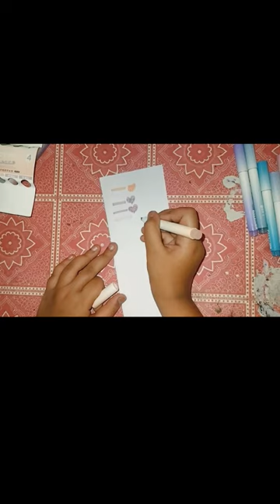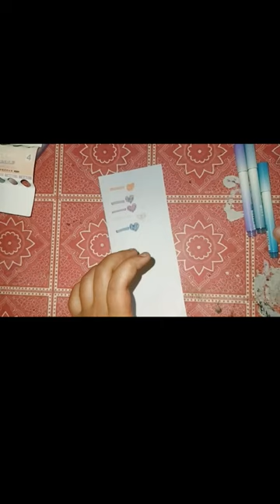Unboxing highlighters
Unboxing highlighters bought from meesho